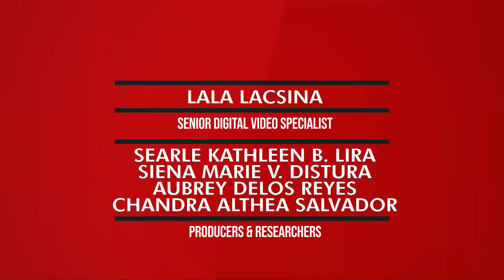Russia vs. Ukraine: Kalagayan ng mga Pilipino sa Ukraine | The Mangahas Interviews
May ilang mga Pinoy pa rin daw sa Ukraine at sa Europa ang ayaw umalis, ayon sa Philippine Overseas Employment Administration (POEA). Samantala, pahirapan pa rin daw ang paglikas ng mga Filipino seafarer pero giit ni POEA Usec. Bernard Olalia, mahigit kalahati na raw ang naibalik nila sa Pilipinas.

Kamakailan, iniutos ng POEA ang total deployment ban ng mga Pilipino sa Ukraine sa gitna ng tumitinding sigalot doon.

Ilan pang mga Pilipino ang natitira sa mga nasabing bansa at ano ang kanilang lagay roon? Iyan ang sinagot ni Usec. Olalia sa episode na ito ng The Mangahas Interviews.